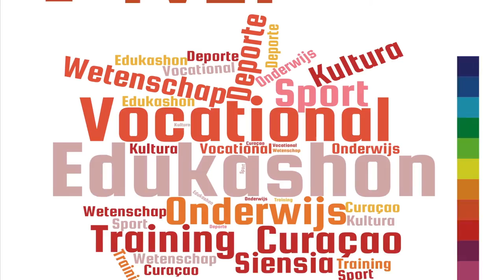TVET CONFERENCE CURAÇAO AFTERNOON Dr. Marcia Rowe Amonde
An Integrated approach using capacity building initiatives to drive TVET education in the education system
2:00 pm – 3:00 pm
Dr. Marcia Rowe Amonde
Senior Director – HEART- TRUST/NTA